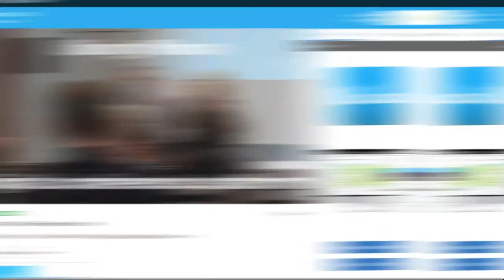Združenje Cigre-Cired | Cigre Hybrid Symposium | Presentation video by Miss Moose Studio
Miss Moose Studio is one of the world's market-leading explainer video companies with 15+ years of experience. We do animated, live-action custom-made videos for a variety of industries.